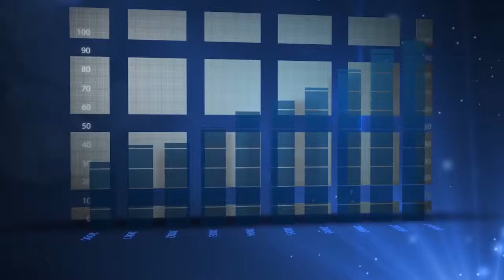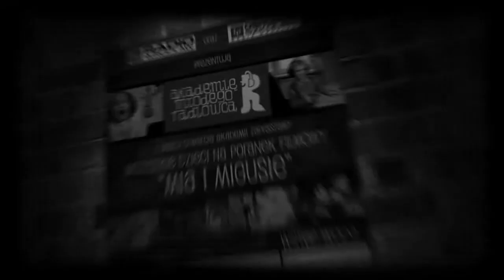Wideofilmowanie Wrocław - 48fps.pl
Poszukujesz kamerzysty na wesele? Potrzebne wideofilmowanie konferencji? A może twoja firma chce zamówić film reklamowy? Sprawdź naszą ofertę. Pracujemy we Wrocławiu i na terenie całej Polski